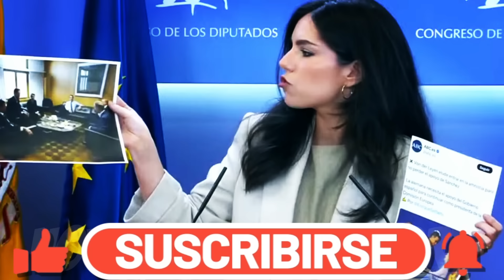OSCAR PUENTE ACOSA A VITO... Y LA PORTAVOZ DE VOX LO ARRASA... Y MANDA UN AVISO A PP Y PSOE!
Gran rueda de prensa de la portavoz de VOX, Pepa Millán, retratando al ministro socialista de transportes, Oscar Puente, y al PP y Psoe por sus pactos en Europa y quizás en España.